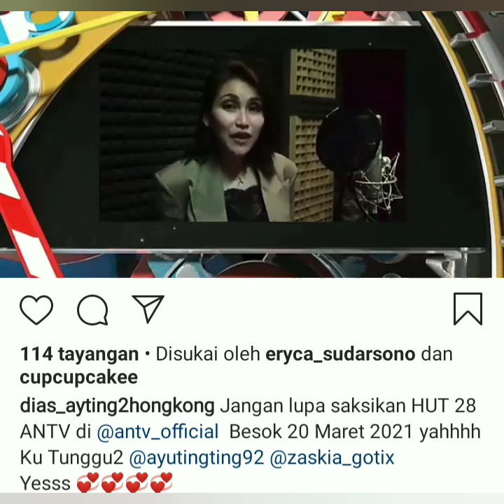Spektakuler Luar Biasa ada ayu ting-ting di acara ini, catatan jam tayang nya. Keren